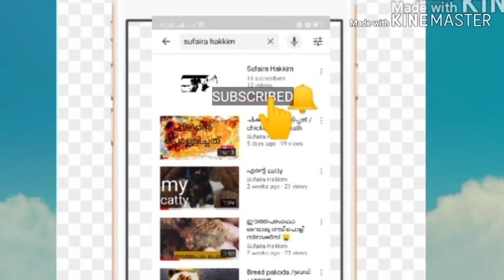LADY'S FINGER /BHINDI/VENDAKKA MEZHUKKUPURATTI ഇങ്ങനെ ഉണ്ടാക്കിയിട്ടുണ്ടോ?? !!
Kerala Style Lady's Finger Mezhukkupuratti. Eat With Rice. This A Side Dish For Lunch. Simple And Easy To Make.
Lady's finger - 250 grm
Onion - 1 sliced
Curry Leaf - A Pinch
Green Chilly - 4 Count
Turmeric Powder - 1/4 tsp
Chilly Powder  - Half tsp
Salt to Taste
Mustard Seed
Oil